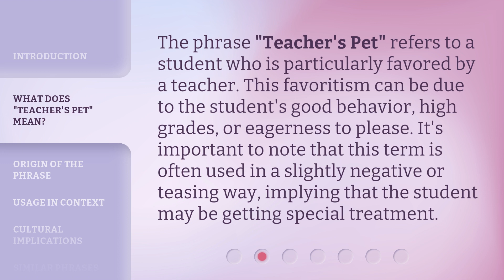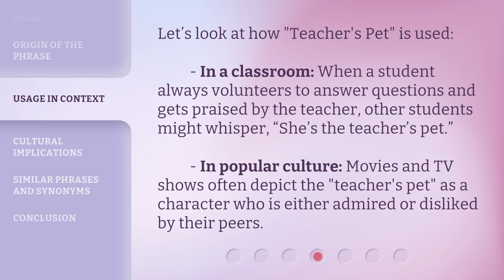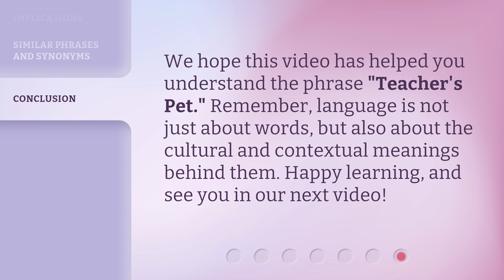Understanding "Teacher's Pet" – A Common English Phrase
00:00 • Introduction - Understanding "Teacher's Pet" – A Common English Phrase
00:30 • What Does "Teacher's Pet" Mean?
00:54 • Origin of the Phrase
01:14 • Usage in Context
01:40 • Cultural Implications
02:04 • Similar Phrases and Synonyms